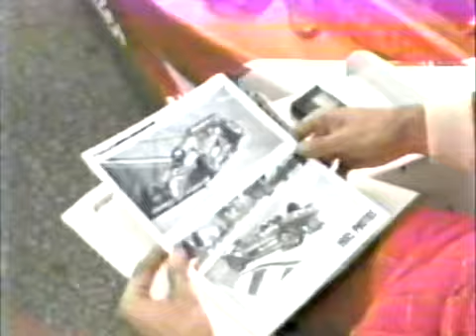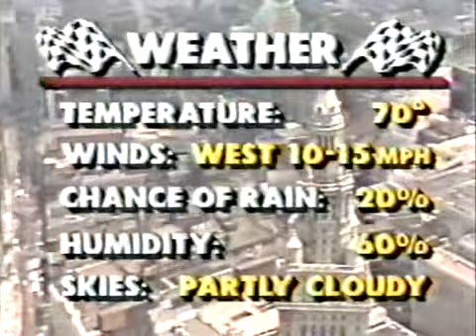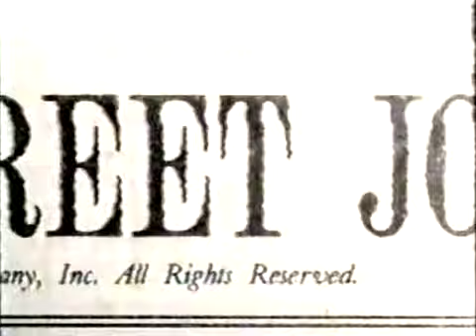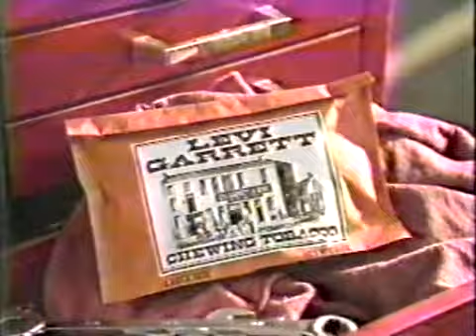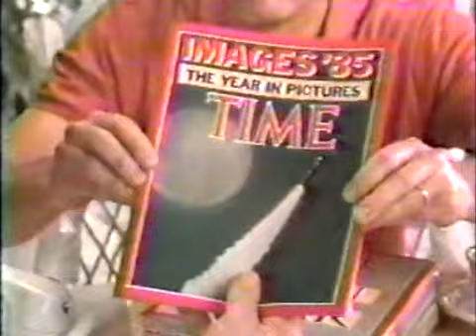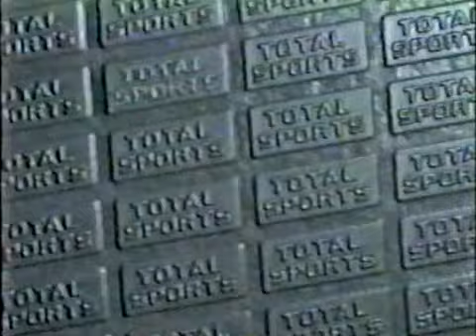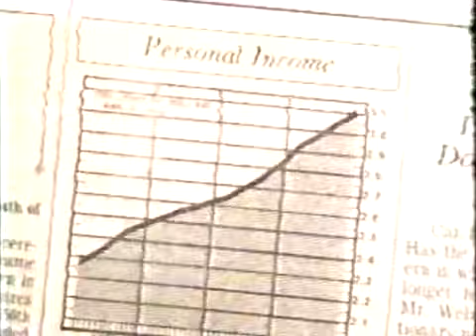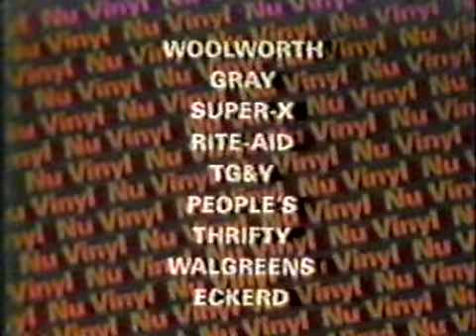1985 CART R06 Cleveland